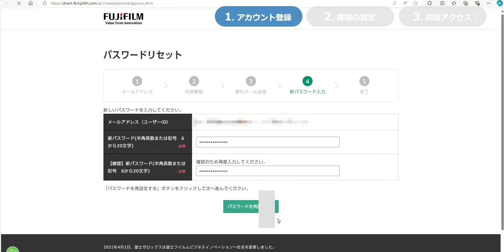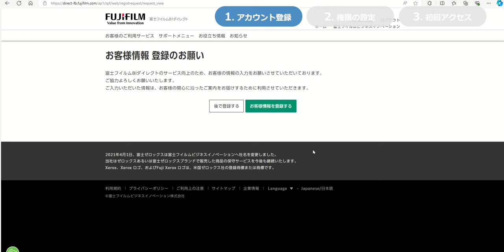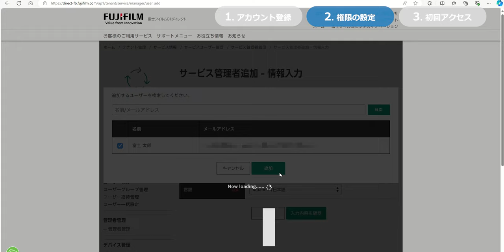FUJIFILM IWpro 実践スキル - はじめにすること：富士フイルムビジネスイノベーション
FUJIFILM IWproを使いこなす上での参考になる情報をご紹介します。
実践スキル：はじめにすること